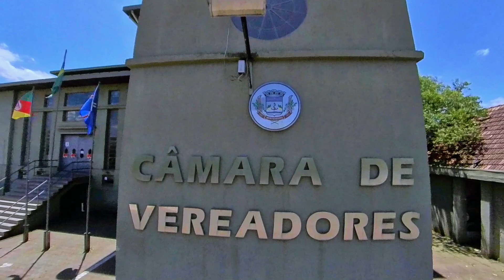Rio Caí - Montenegro - Foz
No derradeiro trecho do rio, antes da foz, ele é navegável e permitiu assim que os primeiros  desbravadores portugueses e espanhóis chegassem facilmente à região. Por volta de 1635 as expedições tinham o objetivo de capturar escravos das tribos indígenas Ibiraiaras.

Depois vieram os Açorianos, que instalaram à margem direita do rio Caí, criando na década de 1730 a 1740 o vilarejo de Montenegro. O porto da cidade que aparece no vídeo era ponto de desembarque das famílias de imigrantes que vinham de Porto Alegre em direção as novas colônias.

Graças às águas calmas e profundas a produção e o comércio prosperaram através da exploração da agricultura, pecuária, navegação e pesca. Dominavam a carpintaria, e ferraria, além da alfaiataria e o tear.

E o rio era a via de transporte de tudo para Porto Alegre, hoje navegado pelos típicos e coloridos barcos de ferro.

Inevitavelmente o rio chega ao fim, juntando-se com as águas do Rio Jacuí, e juntos seguem até o porto de Porto Alegre.

Este vídeo encerra uma caminhada minha e da Dani, junto a um rio que nos deu ótimas oportunidades de conhecer vários lugares, todos filmados em 2020, sempre em viagens de 1 dia, de moto ou carro.